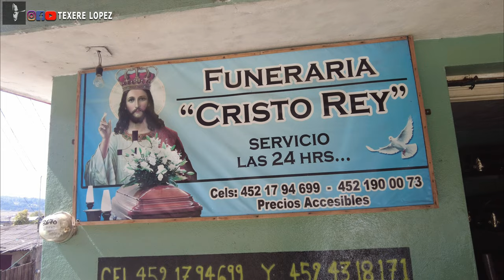Sevina Michoacan - El corazón de la Meseta Purépecha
La comunidad indígena de Sevina se encuentra en la Meseta Purépecha, tenencia de Nahuatzen, Michoacan, Mexico
 En Sevina han existido varios tipos de danzas a lo largo del tiempo recordado, pero sólo dos de ellas la de moros y la de negros se sabe que han estado desde
siempre.

¿De que se trata mi canal? Esto es Michoacán y mucho más.